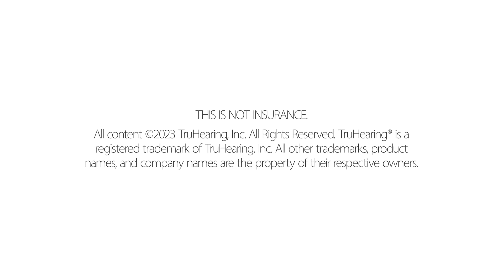Better Hearing and Speech Month - Honoring our Providers - Aaron Whiteley, AuD, CCC-A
People often wait years to treat their hearing loss. Aaron Whiteley, AuD, CCC-A, a TruHearing qualified provider, shares his experiences with hesitation to have hearing loss assessed and how he addresses his patients’ concerns.